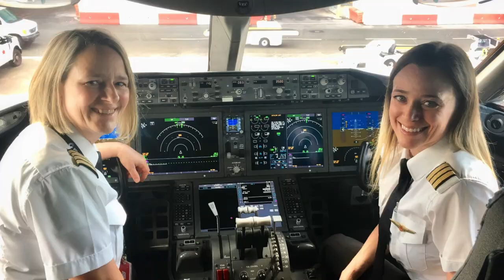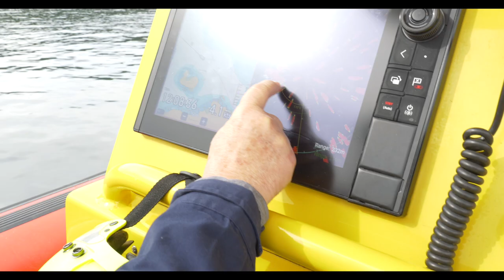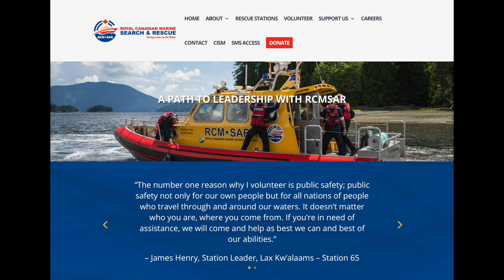Search and Rescue behind the scenes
Explore the dedication and training behind marine search and rescue volunteer efforts.